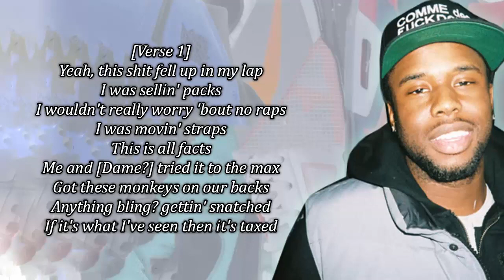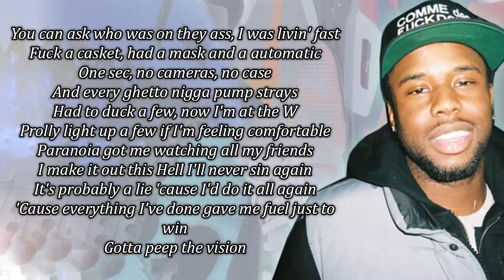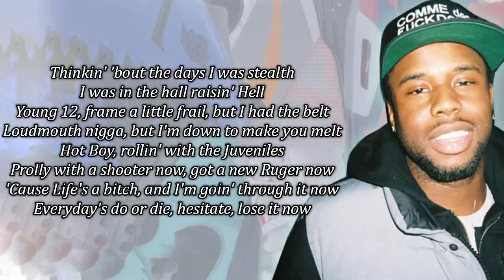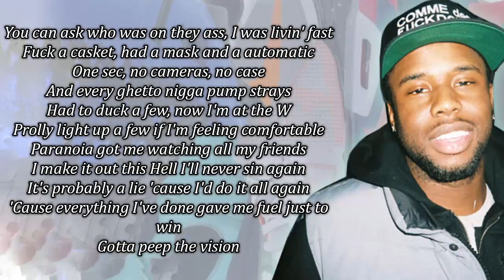A$AP Twelvyy - Strapped Lyrics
[Intro: A$AP Twelvyy, Sampha, & A$AP Rocky]
Window down and we're caught in flight
You can let the breeze, let the breeze cool you
Yeah, shit fell up in my lap
I was sellin' packs
I wouldn't really worry 'bout no raps
I was movin' straps
This is all facts (Way way back nigga)
Me and [Dame?] tried it to the max 'cause these monkeys on our back
Anything bling gettin' snatched

[Interlude: A$AP Rocky]
Nah nah nah nah nah nah, fuck that Twelv
Don’t talk these niggas, nah, now it’s time to show these niggas. Show these niggas like a movie, nigga!

[Verse 1]
Yeah, this shit fell up in my lap
This is all facts
Me and [Dame?] tried it to the max
Got these monkeys on our backs
If it's what I've seen then it's taxed
You can ask who was on they ass, I was livin' fast
Fuck a casket, had a mask and a automatic
One sec, no cameras, no case
And every ghetto nigga pump strays
Had to duck a few, now I'm at the W
Prolly light up a few if I'm feeling comfortable
Paranoia got me watching all my friends
I make it out this Hell I'll never sin again
It's probably a lie 'cause I'd do it all again
'Cause everything I've done gave me fuel just to win
Gotta peep the vision

[Hook: Sampha]
If there's a monster inside of here
Well I'm gonna keep it clear
I wish it would take all these things and go
There's no more we need to know
We fade out

[Verse 2]
See Dame got shot, then he got locked up
Pootie got popped, then she got knocked up
I was on the block, choc'd, all rocked up
Now I'm with The Mob & we robbin' with some Glocks
Ask who can stop us, hoppin' out with choppers
Poppin' like we Poppa 'cause we got this city rockin'
'pproach us? ain't an option
All this pain, all this fame, got me drinkin' all this ‘pagne
In the club to myself
Thinkin' 'bout the days I was stealth
I was in the hall raisin' Hell
Young 12, frame a little frail, but I had the belt
Loudmouth nigga, but I'm down to make you melt
Hot Boy, rollin' with the Juveniles
Prolly with a shooter now, got a new Ruger now
'Cause Life's a bitch, and I'm goin' through it now
Everyday's do or die, hesitate, lose it now